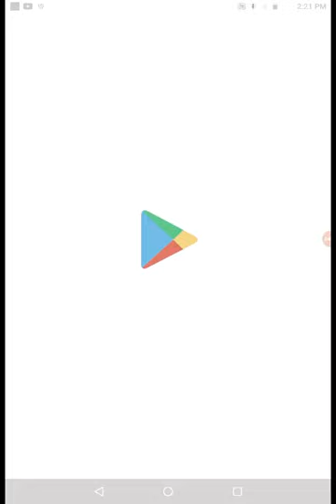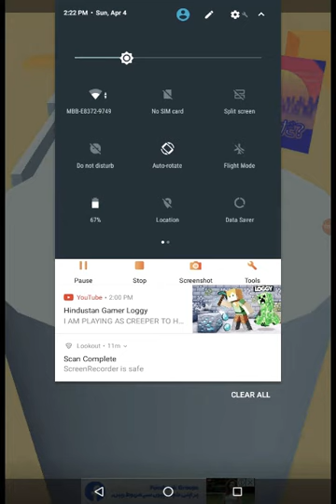summary flash flash